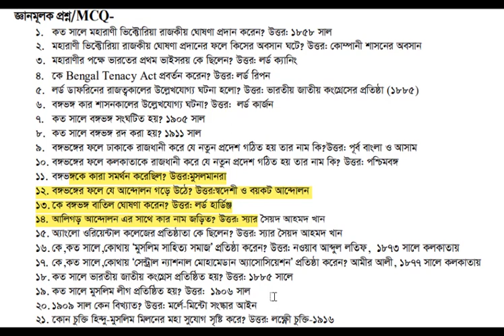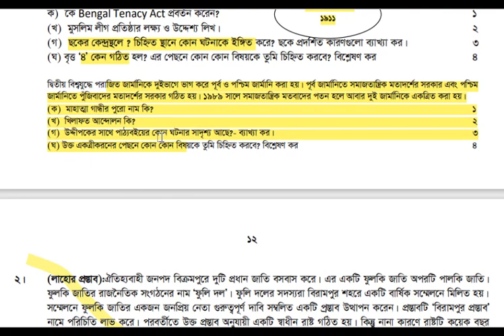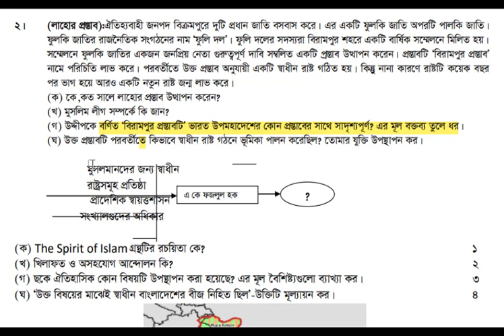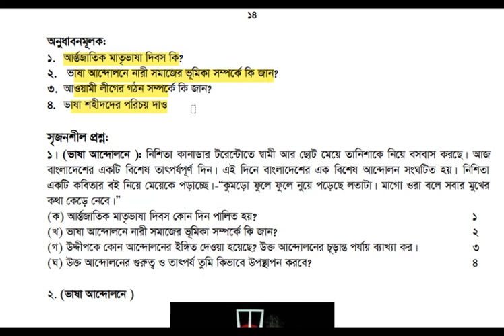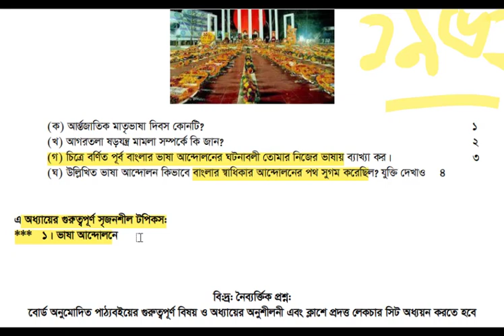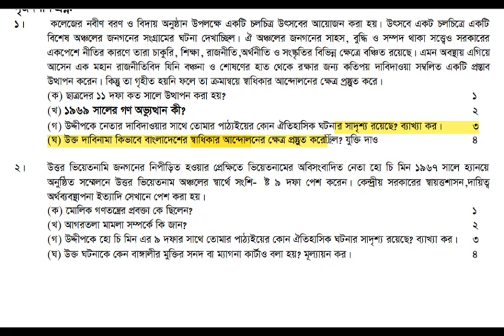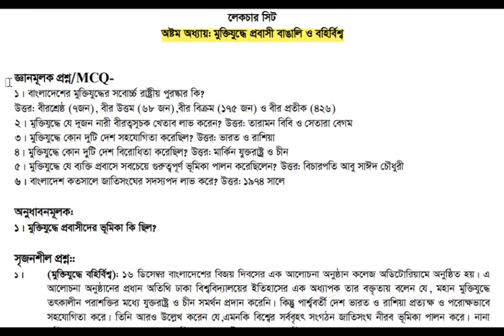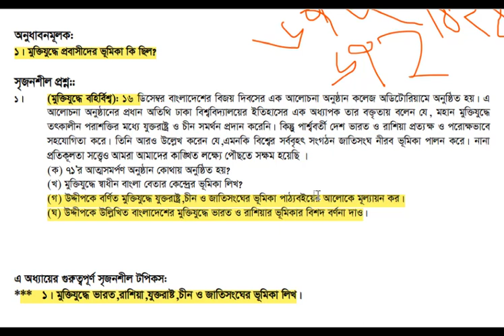HSC history 1st paper suggestion || এইচএসসি ইতিহাস ১ম পত্র সাজেশন ২০২২